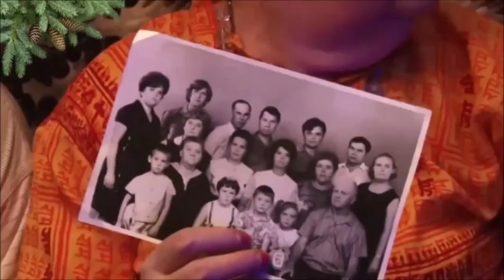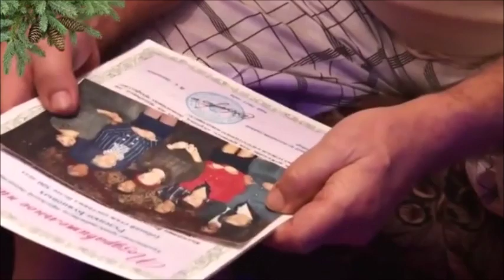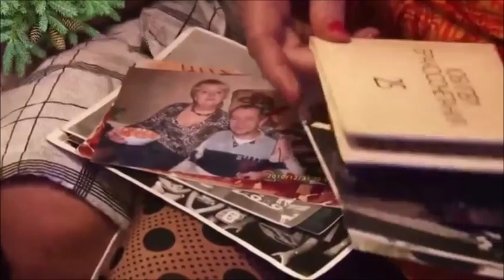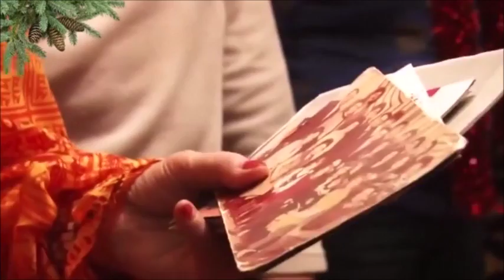Трудовые династии "Химпрома"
Бывшие работники волгоградского предприятия " Химпром " рассказывают о наболевшем ...